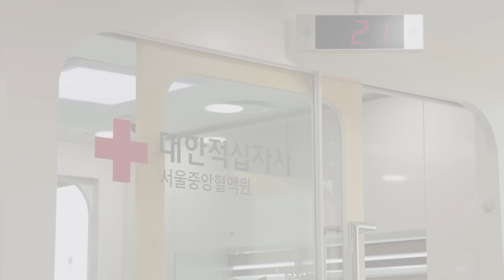사랑은 생명을 살립니다ㅣ신천지 예수교회 생명나눔 헌혈 캠페인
예수님의 피를 받은 신천지예수교회 성도들은
예수님같이 피를 뽑아 헌혈로 세상의 빛이 되고,
예수님의 사랑을 실천하고 있습니다.

신천지예수교회의 '생명 ON' 캠페인은
국가적 혈액 부족 상황을 해소하고자 진행됐습니다.

'생명 ON' 캠페인은 대한적십자사 회장 표창을 받았고,
헌혈 관련 2종목 한국 신기록을 경신하며
한국기록원의(KRI) 공식 인증을 받았습니다.

· 단일기관 최단기간 최다 헌혈(17일간 18,819명 헌혈)
· 단일기관 최다 헌혈증 기부(헌혈증 기부 32,324개)